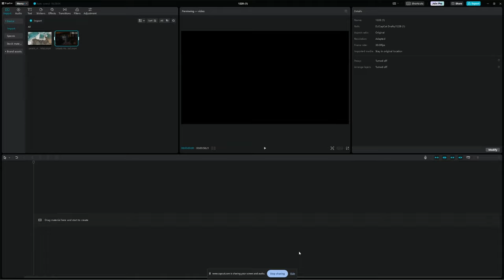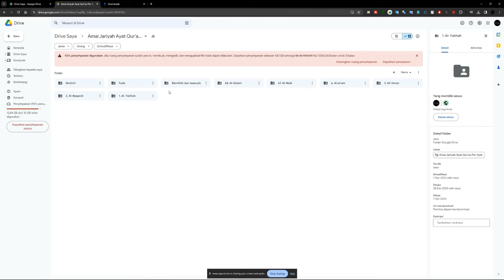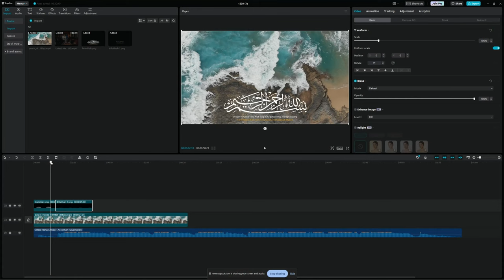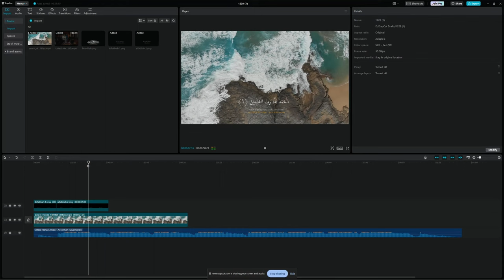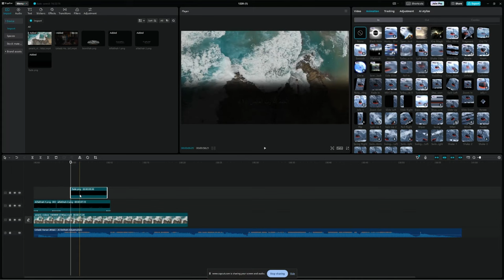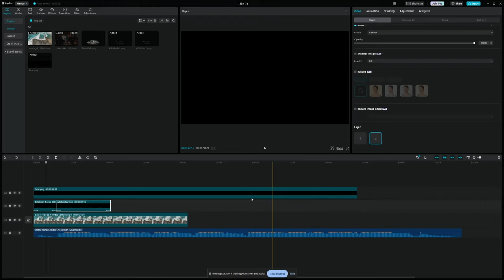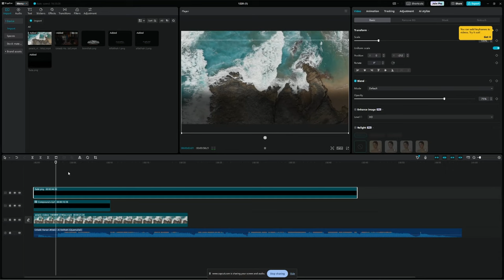TUTORIAL CAPCUT ANDROID Cara Instan memasukkan ayat Al-Qur'an Ke Capcut - FILM.INT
Jazakumullah khair
wa barakallahufiikum